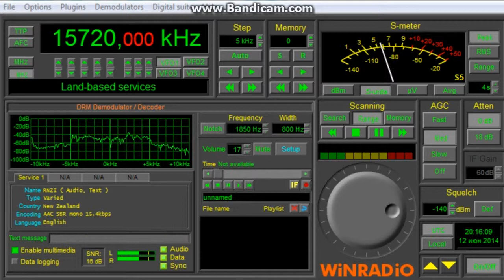15720kHz,Radio New Zealand International [DRM].